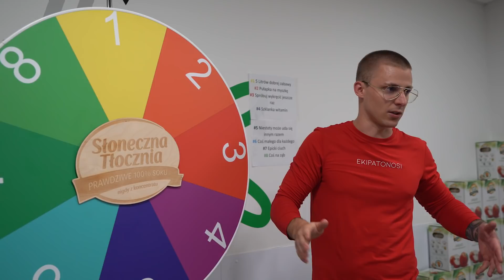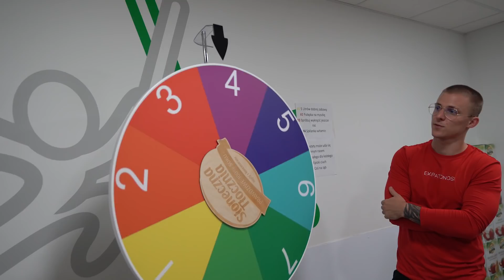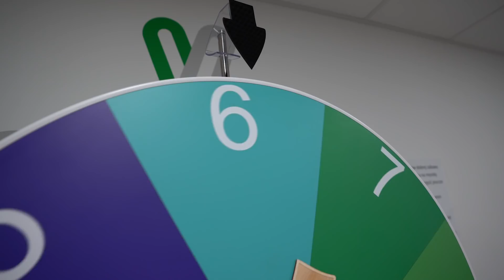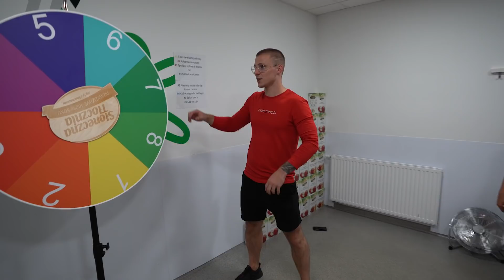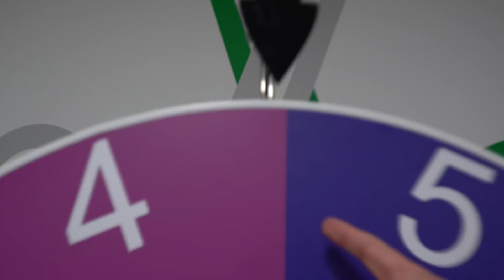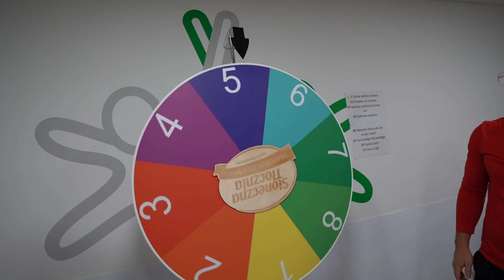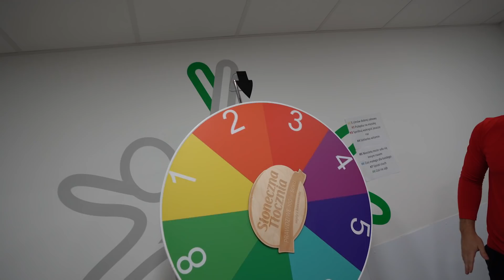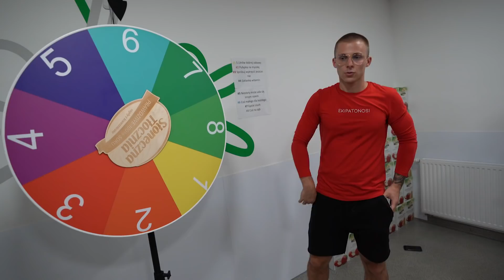KOŁO FORTUNY DECYDUJE KTO ROBI CHALLENGE! *Z WIDZAMI*